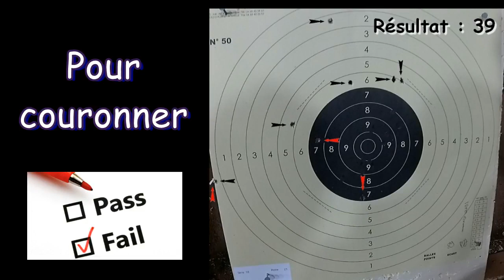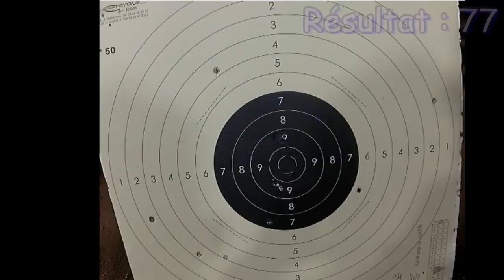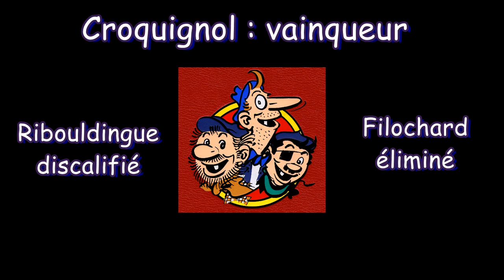CTS2024 Trois tireurs, deux catégories, une séance. 3 2 1 partez !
Deux collègues tentent la vitesse avec moi... c'est pas terrible. et un la précision, c'est un peu mieux.
Pardon pour la qualité de son de la vidéo.
00:00 intro
00:38 tir rapide tireur N° 1
01:58 interlude
02:26 tir rapide  tireur N° 2
03:18 tir précision tireur N° 1
05:25 tir rapide tireur N° 3
08:50 outro